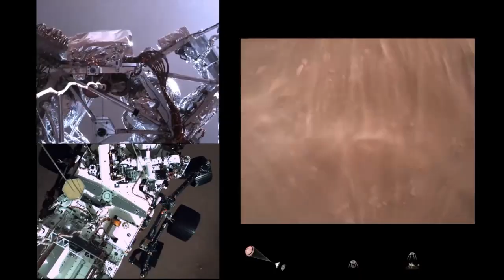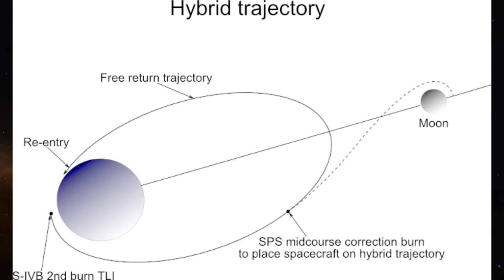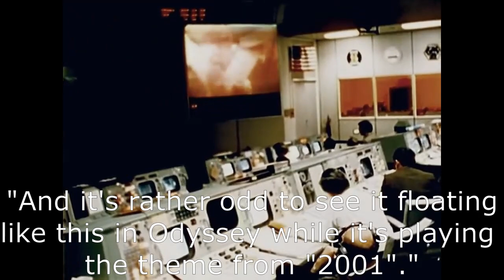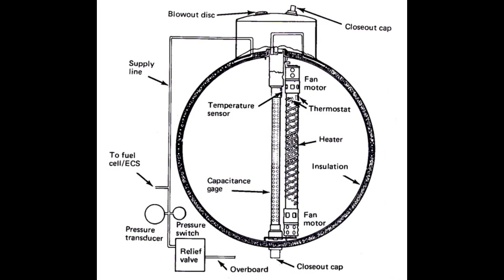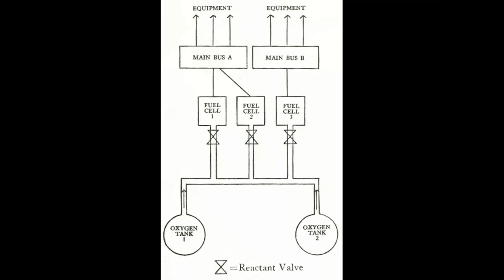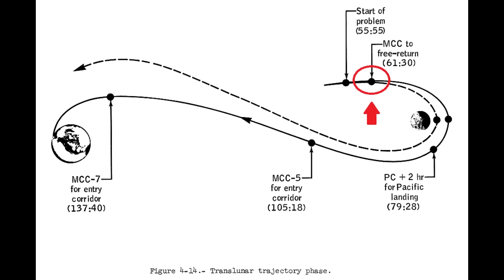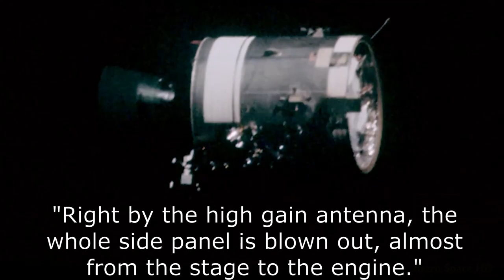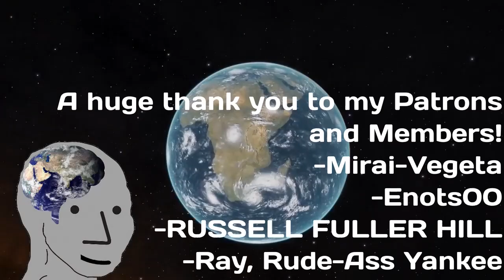NASA's Finest Hour | Apollo 13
Ex luna scientia.
There's like a dozen things I didn't even mention. This mission was ridiculous.